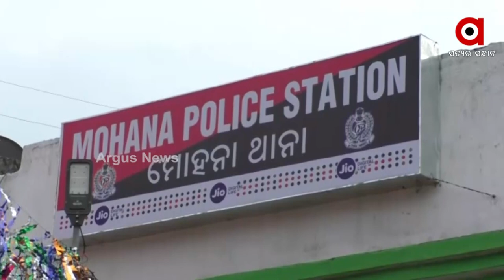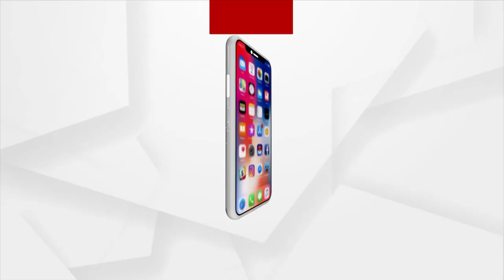ପ୍ରକୃତିର ଅପରୂପ ସୌନ୍ଦର୍ଯ୍ୟରେ ଭରପୁର ଗଜପତି ଜିଲ୍ଲା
ଗଜପତି ମୋହନା ଥାନା ଚନ୍ଦ୍ରଗିରିରେ ରହିଛି ଖସଡ଼ା ଜଳପ୍ରପାତ। ସୂଉଚ୍ଚ ପାହାଡ଼ ପାଦଦେଶରେ କୁଳୁ କୁଳୂ  ନାଦରେ ବହିଯାଉଥିବା ଏହି  ଜଳରାଶିର  ନାଁ  ବି ଯେମିତି କାମ ବି ସେମିତି । ଅତି ଚିକ୍କଣ ପଥର ଉପରେ ନଦୀଟି ପ୍ରବାହିତ ହେଉଥିବା ଯୋଗୁଁ ଶିଉଳି ର ଗୋଡ଼ ଖସିଯାଏ। ତେଣୁ ଏହି ଜଳପ୍ରପାତର ନାମ ଖସଡ଼ା ହୋଇଯାଇଛି ।